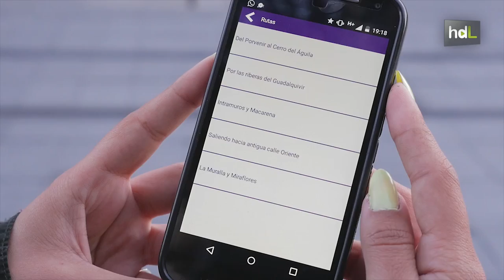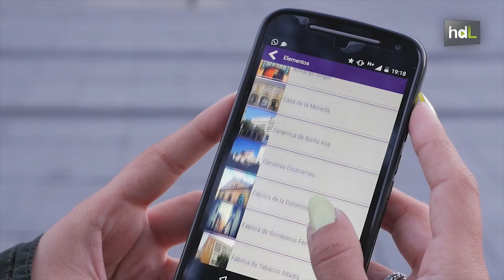HDL Turismo industrial con una app que permite recorrer el legado en Sevilla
Durante siglos, Andalucía fue polo industrial, centro de producción y cuna de grandes empresas. De esa actividad quedaron como testigos algunos edificios. La aplicación Sevilla Industrial, desarrollada por la Fundación Patrimonio Industrial de Andalucía, pone sobre el mapa 27 puntos industriales de la ciudad de Sevilla. Ofrece rutas al visitante y la posibilidad de ampliar información mediante códigos QR. Una manera diferente de recorrer Sevilla y acercar el patrimonio industrial para que se conozca en profundidad la historia, las instalaciones y los procesos productivos de la capital hispalense a través del turismo industrial.